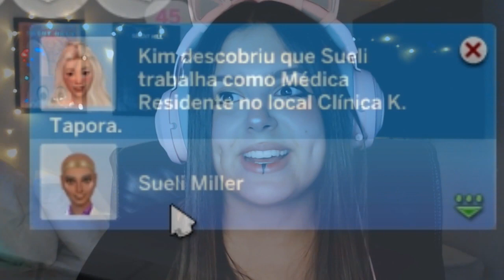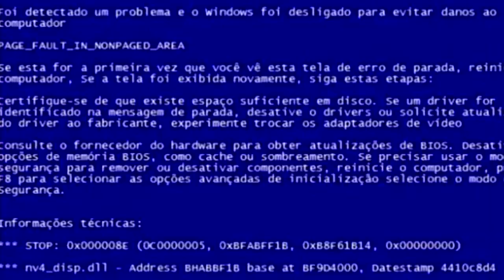The Sims 4 | (90) PRIMEIRO BEBÊ DA KIM NASCEU | DESAFIO DOS 100 BEBÊS Ep:354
👶🏻Contagem de Bebês:89👶🏻

👶🏻👨🏻Bebês e Papais:
👩🏼(Linhagem Katie)👶🏻
🍼01: Bebê Andy Lotário, Pai: Don Lotário
🍼02:Bebê Ben Bjergsen, Pai: Bjorn Bjergsen
🍼03:Bebê Calvin Fogus , Pai: Domênico Fogus
🍼04:Bebê Dafne Rocha , Pai: Paulo Rocha
🍼05:Bebê Eloá Romeu , Pai: Sergio Romeu
🍼06:Bebê Finn Le Chien, Pai: Joaquim Le Chien
🍼07:Bebê Glenn Marques ( Bebê Et vale por dois) Pai: Roberto Marques
🍼08:Bebê Harry Zest, Pai: Johnny Zest
🍼09:Bebê Isabelly Foster, Pai: Brian Foster
🍼10:Bebê Jake Smith, Pai: Jamal Smith
🍼11:Bebê Kimi Nagawa, Pai: Toshiro Nagawa
🍼12:Bebê Levi Green, Pai: Matt Green
🍼13:Bebê Maria Clara Albuquerque, Pai:Henry Albuquerque
🍼14:Bebê Nastácia Baker, Pai:Sam Baker
🍼15:Bebê Otto Miller, Pai:Damon Miller
🍼16:Bebê Pietro Harris (Gêmeos), Pai:Dylan Harris
🍼17:Bebê Quinn Harris (Gêmeos), Pai:Dylan Harris
🍼18:Bebê Rebeca Gomes, Pai:André Gomes
🍼19:Bebê Sam Quitutten (Gêmeos), Pai:Lucas Quitutten
🍼20:Bebê Tácio Quitutten (Gêmeos), Pai:Lucas Quitutten
🍼21:Bebê Unna Trindade, Pai:Nelson Trindade
🍼22:Bebê Violett Caixão, Pai:Alexandre Caixão
🍼23:Bebê Will Ramos (Gêmeos), Pai:Alberto Ramos
🍼24:Bebê Xue Ramos (Gêmeos), Pai:Alberto Ramos
🍼25:Bebê Yago Muniz, Pai: Osvaldo Muniz
🍼26:Bebê Zure Palma, Pai: Paulo Palma
🍼27:Bebê Ashley Dantas (Gêmeos), Pai: Celso Dantas
🍼28:Bebê Brian Dantas (Gêmeos), Pai: Celso Dantas
🍼29:Bebê Castiel Sousa, Pai: Thiago Sousa
🍼30:Bebê Donatella Nunes, Pai: Max Nunes
🍼31:Bebê Emanuel Buffs, Pai: Sam Buffs
🍼32:Bebê Fernando MonteNegro, Pai:Henrique MonteNegro
🍼33:Bebê Guido Bittencourt (Gêmeos), Pai: Fred Bittencourt
🍼34:Bebê Heitor Bittencourt (Gêmeos), Pai: Fred Bittencourt
🍼35:Bebê Isabel Boubier, Pai: Blake Bouvier
🍼36:Bebê Jasmin Straud, Pai: Vladislau Straud
🍼37:Bebê Kaila Dallas, Pai: Travis Dallas
🍼38:Bebê Liam Vatore, Pai: Caleb Vatore
🍼39:Bebê Melanie Blackwood, Pai:Jacob Blackwood
🍼40:Bebê Noah Ikeda, Pai:Daichi Ikeda
🍼41:Bebê Olívia Feng, Pai: Feng
🍼42:Bebê Perola Ribeiro,(Gêmeas) Pai: Leandro Ribeiro (ET)
🍼43:Bebê Quira Ribeiro,(Gêmeas) Pai: Leandro Ribeiro (ET)
🍼44:Bebê Ryan Kibo, (Gêmeos) Pai: Akira Kibo
🍼45:Bebê Sabrina Kibo, (Gêmeos) Pai: Akira Kibo
🍼46:Bebê Théo Breda, Pai: Arun Breda
🍼47:Bebê Ully Jang, (Gêmeas) Pai: Baako Jang
🍼48:Bebê Vitória Jang, (Gêmeas) Pai: Baako Jang
🍼49:Bebê Wendy Rasoya, Pai: Raj Rasoya
🍼50:Bebê Xavier Villareal, Pai: Max Villareal
🍼51:Bebê Yara Kumar, Pai: Veer Kumar
🍼52:Bebê Zara Magno, Pai: Rafael Magno
🍼53:Bebê Aria Bartista, Pai: Antonio Batista (Matriarca)
🍼54:Bebê Benjamin Harmonia, Pai: Brent Harmonia

👩🏼Linhagem da Aria👶🏻
🍼55:Bebê Cole Sears, Pai: Brade Sears
🍼56:Bebê Destiny Tate, Pai: Jaxon Tate
🍼57:Bebê Eduardo Warner, Pai: Knox Warner
🍼58:Bebê Faye Collfon, Pai: Vens Collfon (Gêmea)
🍼59:Bebê George Collfon, Pai: Vens Collfon (Gêmeo)
🍼60:Bebê Hunter Anand, Pai: Saraad Anand (Palhaço Trágico)
🍼61:Bebê Ísis Drake, Pai: Donovan Drake (Vampiro)
🍼62:Bebê Jimin Moore-Togles, Pai: Tomas Moore-Togles
🍼63:Bebê Klaus Carvalho, Pai: Rafael Carvalho (Eremita) (Gêmeos)
🍼64:Bebê Logan Carvalho, Pai: Rafael Carvalho (Eremita) (Gêmeos)
🍼65:Bebê Max Camargo, Pai: Angelo Camargo (Gêmeos)
🍼66:Bebê Nyan Camargo, Pai: Angelo Camargo (Gêmeos)
🍼67:Bebê Ohana Machado, Pai: Marcos Machado (Gêmeos)
🍼68:Bebê Pedro Machado, Pai: Marcos Machado (Gêmeos)
🍼69:Bebê Quenia Ward, Pai: Logan Ward
🍼70:Bebê Ricardo , Pai: *** (ET)
🍼71:Bebê Sasha Werm, Pai: Mike Werm
🍼72:Bebê Tiana Villanueva, Pai: Vincent Villanueva
🍼73:Bebê Uriel Madson, Pai: Jack Madson
🍼74:Bebê Vance Gam, Pai: Suk Gam
🍼75:Bebê Willy Spencer , Pai: Cory Spencer
🍼76:Bebê Xena Flecheiro, Pai: Cristóvão Flecheiro
🍼77:Bebê Yane Walsh, Pai: Ydem Walsh
🍼78:Bebê Zoe Tschope, Pai:Gabriel Tschope (Gêmeas)
🍼79:Bebê Aurora Tschope, Pai:Gabriel Tschope (Gêmeas)
🍼80:Bebê Bart Amabe, Pai:Felix Amabe
🍼81:Bebê Carly Brown, Pai:Deniel Brown
🍼82:Bebê Deandra Strogrif, Pai:Jack Strogrif
🍼83:Bebê Erick Ambroke, Pai:Drake Ambroke
🍼84:Bebê Ferb Jones, Pai:Adam Jones
🍼85:Bebê Gumball Kang, Pai:Do Yoon Kang
🍼86:Bebê Henrique Keyes, Pai:Jordan Keyes
🍼87:Bebê Ian Beam, Pai:Lawrence Beam
🍼88:Bebê Jay Hoffmann, Pai:Gutierrez Hoffmann
🍼89:Bebê Kim Yoshida, Pai:Fuyuki Yoshida (Nova Matriarca)